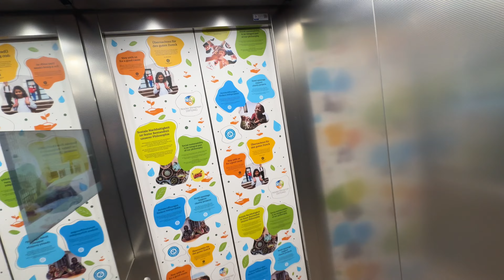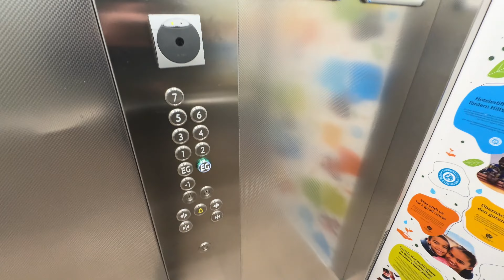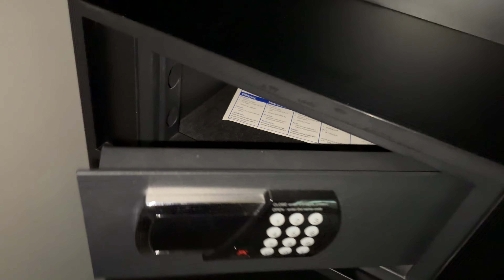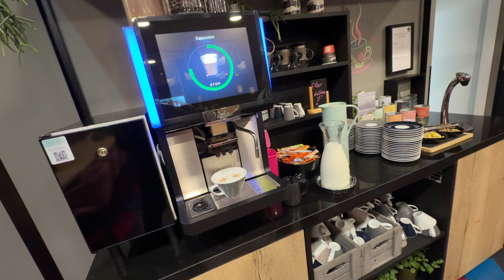The niu Cobbles in Essen (NRW) - Hotelbewertung von GoogleBoergsen ♥️ ♥️ ♥️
The niu Cobbles Essen: 8/10 kleines, stylisches, modernes Zimmer mit einem kleinen Sitzsack. Keine Minibar vorhanden. Angenehme Betten mit drei Kissen. Modernes, komplett eingerichtetes Badezimmer mit ausreichender Anzahl an Handtüchern und Schaumbad/Duschgel, jedoch Kosmetikspiegel fehlt. Ausreichend kostenpflichtige Parkplätze (14€) sind vorhanden. Kostenloser Zugang zum WIFI mit mödermäßiger Geschwindigkeit, Krass. Fernseher sehr gut dimensioniert und modern. Sehr kompetentes und professionelles Personal, Zimmermädchen hatte sehr gut sauber gemacht. Viele Flecken auf dem Teppichboden. Frühstück sehr reichhaltig und vielfältig samt Bäckerbrötchen. Sehr kreatives und junges Hotel. Preis-Leistungs-Verhältnis stimmig

Ein Hotel ist ein Beherbergungs- und Verpflegungsbetrieb für Gäste gegen Bezahlung. Es ist ein touristisches, dem Hotel- und Gaststättengewerbe zuzuordnendes Unternehmen. Für die Branche gilt der Begriff Hotelgewerbe.
Die weitaus verbreitetste Hotelklassifikation ist der Hotelstern. Dieser wird national unterschiedlich gehandhabt, in Europa sind ein bis fünf Sterne üblich. Bewirbt sich ein deutsches Hotel bei der Dehoga um einen Hotelstern, so wird zwischen den fünf verschiedenen Klassifizierungsstufen unterschieden, der Zusatz „Superior“ ist jeweils möglich. Diese Stufen werden durch Zimmerausstattung und Service sowie zusätzlichen Angeboten des Hotels unterschieden. Ein Hotel verfügt mindestens über einen Empfang (Rezeption) und Zimmer zur Beherbergung mit Bett, Schrank, Tisch und Waschgelegenheit sowie einer Gastronomie, die mindestens ein Frühstück anbietet.
Größere Hotels haben einen Empfangs- und Aufenthaltsbereich (Lobby), mindestens ein Restaurant, eine Bar und, je nach Kategorie, Fitnessbereich mit oder ohne Schwimmbad, Garage und andere Einrichtungen. Auch die Ausstattung der Zimmer variiert. Oft sind Duschen, gelegentlich Badewannen anzutreffen. Weitere Ausstattungsmerkmale können ein Fernseher, Internetanschluss und Minibar sein.
Hotels verfügen im Gegensatz zu Pensionen über eine Rezeption. Bei Hotels der De-Luxe-Kategorie (5 Sterne) muss die Rezeption rund um die Uhr besetzt sein. Es gibt Hotels in verschiedenen Preis- und Komfortklassen – je nach Land in eigenen Klassifizierungen für eine bestimmte Rubrik nach Hotelsternen kategorisiert. Einen weltweit einheitlichen Kriterienkatalog gibt es nicht. Grundsätzlich sind Ein-Sterne-Hotels sehr einfach ausgestattet, Fünf-Sterne-Hotels dagegen sind äußerst luxuriös, wobei sich die Bewertungsmaßstäbe von Land zu Land unterscheiden. In Deutschland orientieren sich die Sterne an verschiedenen Leistungs- und Ausstattungs- und Qualitätsmerkmalen, die der Deutsche Hotel- und Gaststättenverband (DEHOGA) festlegt. Das an der Bettenzahl gemessene größte Hotel in Deutschland ist das Estrel in Berlin mit 1125 Zimmern, das größte weltweit ist das First World Hotel in Malaysia mit 7351 Zimmern. Das kleinste Hotel Deutschlands mit nur drei Zimmern ist das Hotel einschlaf in Wolfsburg. Die als luxuriösesten Hotels der Welt genannten Hotels mit sieben Sternen sind das Burj al Arab in Dubai und das Emirates Palace Hotel in Abu Dhabi, Vereinigte Arabische Emirate.
Das älteste Hotel Deutschlands ist das Pilgrimhaus in Soest, gegründet 1304. Das älteste Japans ist das Ryokan Nishiyama Onsen Keiunkan, gegründet 705, und das zweitälteste das Hōshi, gegründet 718.
Historisch verfügten bestimmte Hotels über Einrichtungen wie eine Hotelpost.
(Quelle:Wikipedia)

pduesp